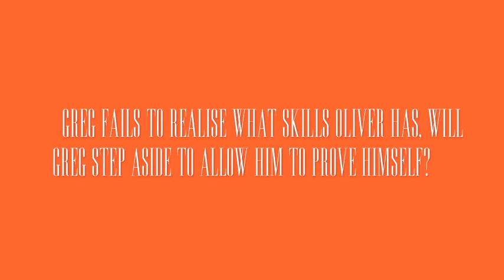Holby City Spoilers 7th Febuary 2012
song- titanium david guetta